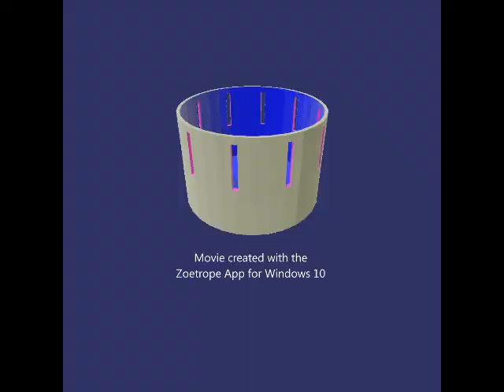Star's mini movie